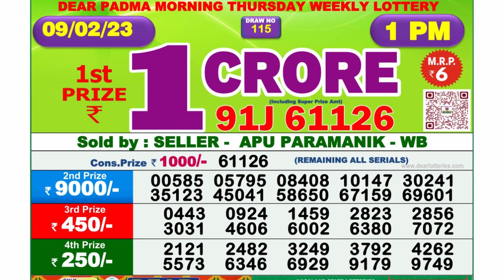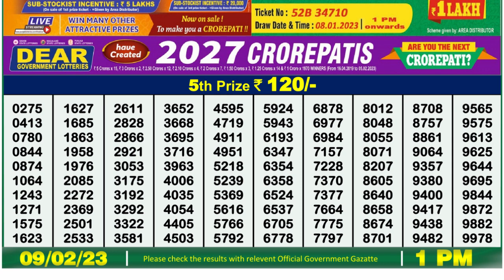Nagaland Lottery Sambad Live 1pm 09.02.23